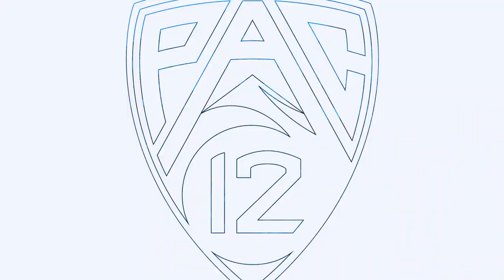Hall of Famer Ken Norton Jr. amped to return to UCLA as linebackers coach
UCLA Hall of Famer Ken Norton Jr. caught up with Pac-12 Networks' Yogi Roth during the Bruins' spring showcase. Norton Jr. is entering his first season as UCLA's linebackers coach.